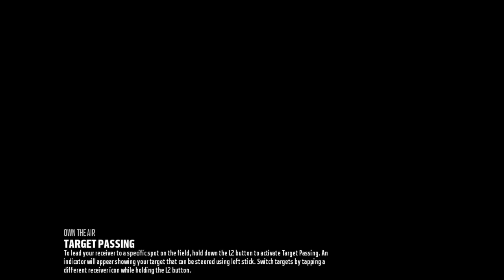2 Amazing Games Madden18